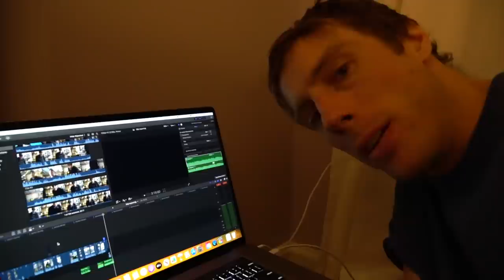Im Back But Things Will Be Different..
We make and sell THE BEST strops for the BEST price anywhere! As well as the worlds lightest backpacking/ survival/ camping saw!
🟢Quick channel update I talk about upcoming videos, what I've been up to, some new equipment that will allow a different views of knife sharpening and knife making, and a mystery box😉

About⬇️
Hi, Im Alex, im a knife maker and YouTuber, based out of southern Pennsylvania and my youtube channel is Outdoors55. This channel started as an outdoor backpacking channel, but quickly grew into a knife/ knife making channel. Everything I do on my channel is family friendly. I primarily focus on knife / knife making videos but occasionally throw in something different.

Folding knives I recommend
Best value for the money⬇️
love this knife!

Favorite knife as of now⬇️

Best cheap fixed blade⬇️

Camera gear⬇️
Main camera
other camera
Other mic
tripod I don't recommend but here it is anyway
Action camera

FULL DISCLOSURE

For entertainment only. I am not, and will not be held responsible for anyone re-enacting/ duplicating anything seen in these videos. Do so at your own risk. Do not duplicate anything seen in this video. Unless you are an adult responsible for your own decisions. Thanks

All my videos are copyrighted and not for sale or reupload. Unless you want to purchase them for $100,000 per video. In which case we can work something out.

Everything i say and do on this channel is protected free speech. I am simply exercising my 1st amendment right under the United States constitution. The supreme law of the land. I am exercising my right to protest. As well as my 4th and 5th amendment rights.